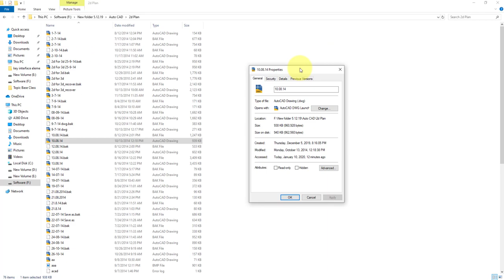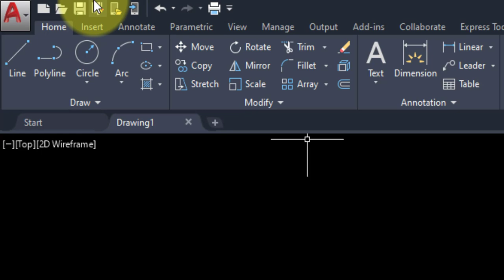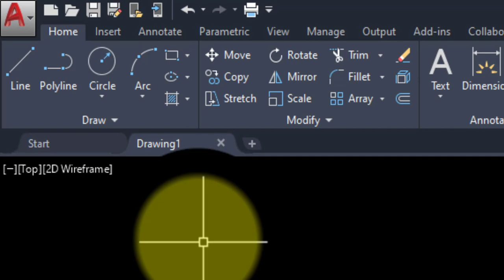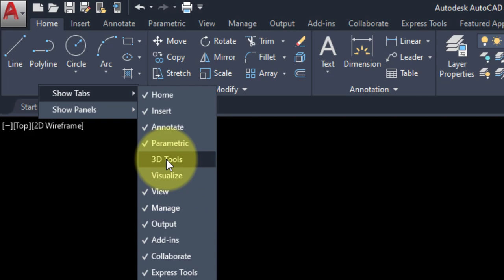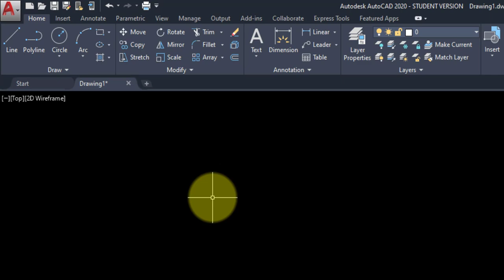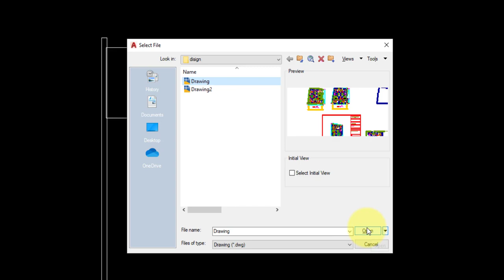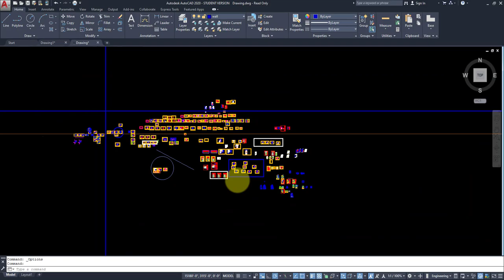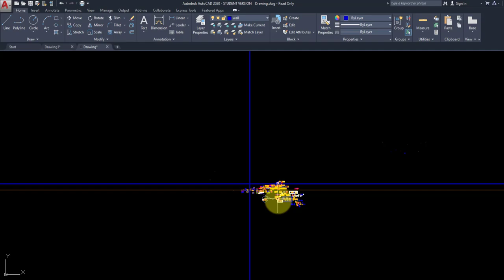AutoCAD Class 01, অটোক্যাড ক্লাস ১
এই ভিডিওটি সম্পূর্ণ করার পরে, আপনি অটোক্যাডের প্রাথমিক ধারণা সম্পর্কে জানবেন
After completing this video, you will learn about the basics of AutoCAD
Upcoming Class 02, Class 03, Class 04 .